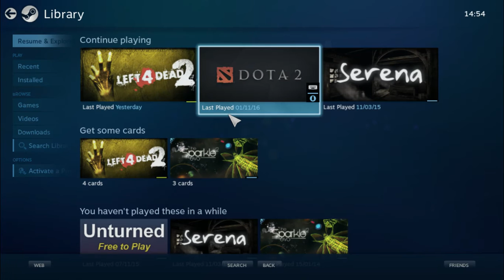LEFT 4 DEAD 2 UBUNTU GAMEPLAY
INSTALADO Y EJECUTADO A TRAVÉS DE STEAM.